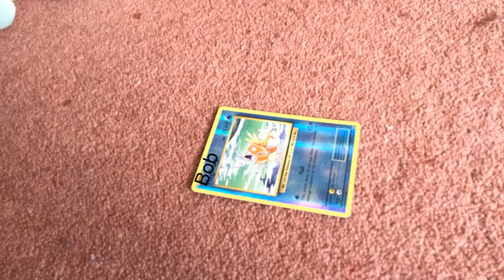Toy interviews: A strong Magikarp?!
Please go check out Munchkin&Mum Productions they are awesome